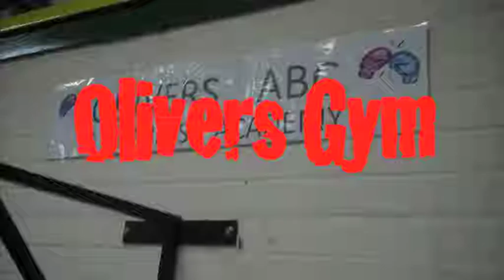Olivers Gym - boxing tournament